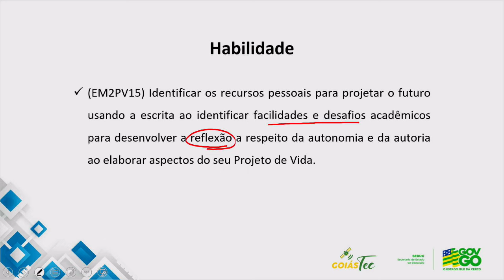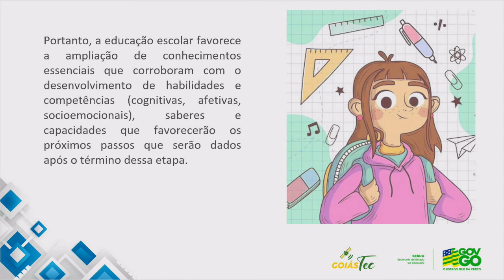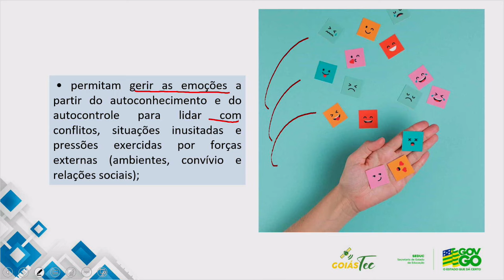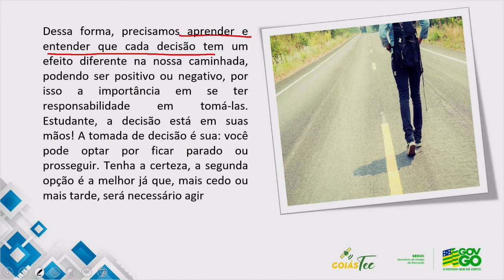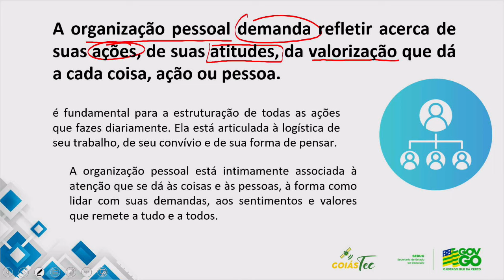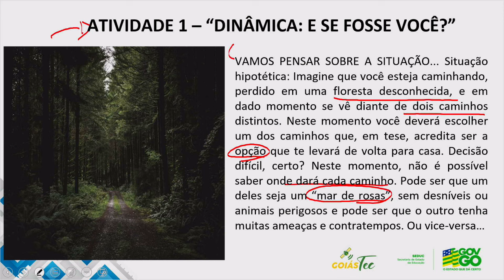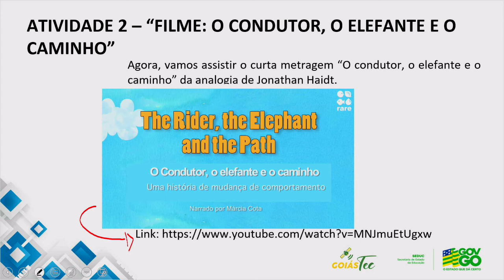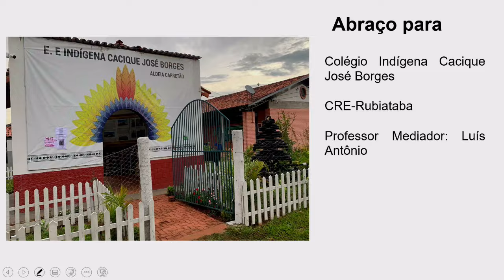2023 | Projeto de Vida - 02/05/2023 - 2ª Série